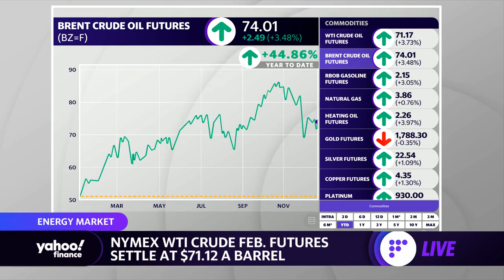Oil futures rally despite Omicron concerns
Yahoo Finance’s Ines Ferre breaks down the latest news on oil markets.